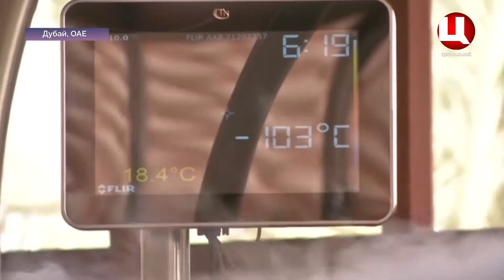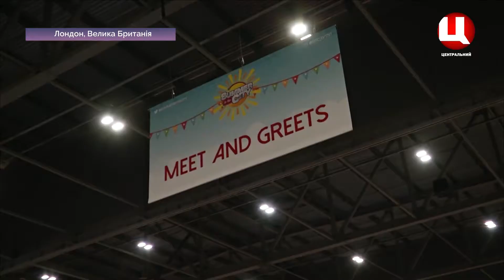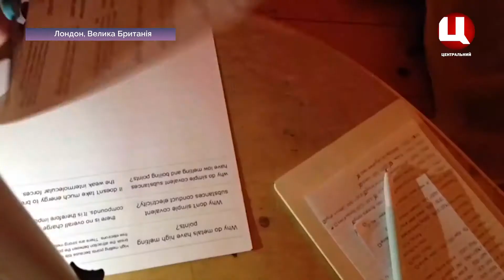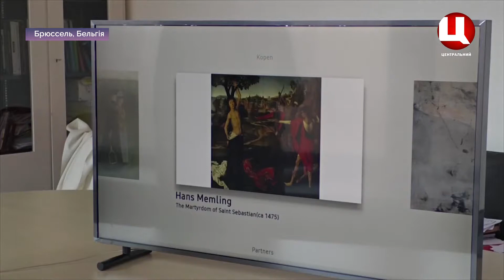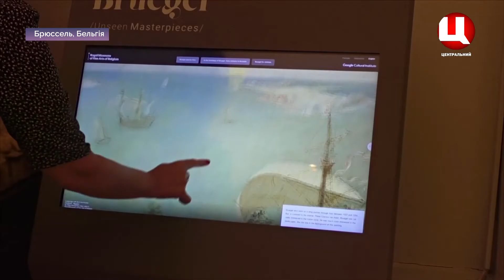Світ сьогодні 28.08.2019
1. Кріотерапія допомагає верховим коням стати витривалішими

2. Британські студенти-ютубери заробляють на навчанні

3. Нові технології можуть перенести шедеври живопису до вашої вітальні